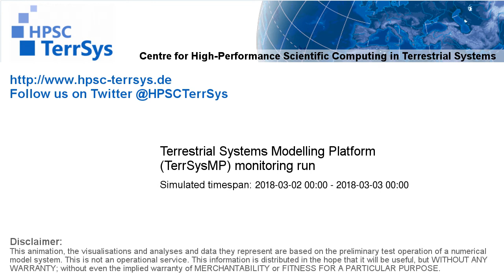TerrSysMP monitoring run 2018-03-02 - 2m air temperature - NRW (24h)